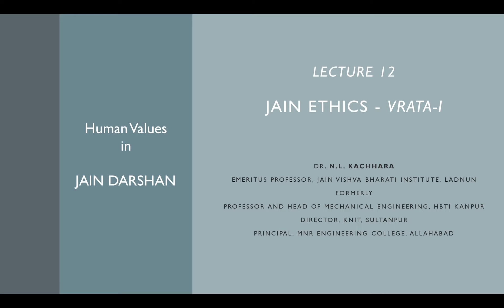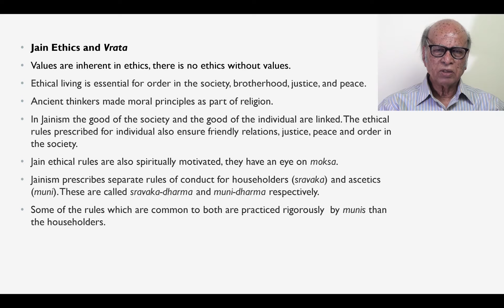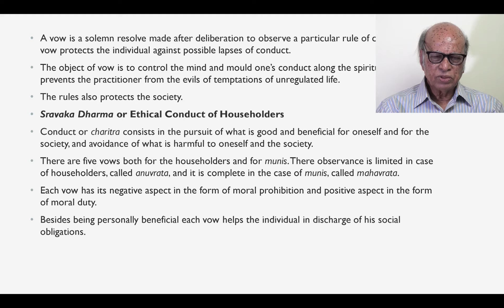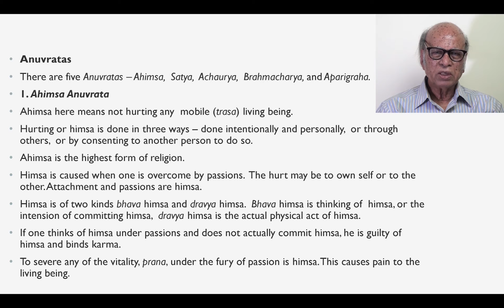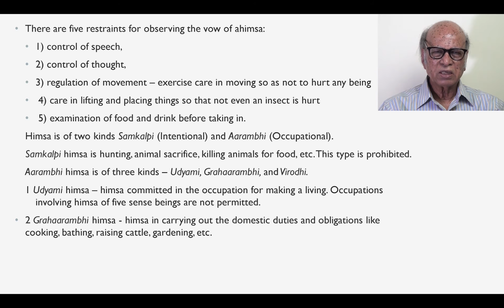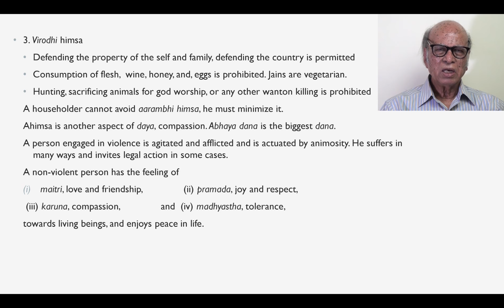Jain Darshan : Jain Ethics - Vrata-1 by Dr. NL Kachhara L- 12